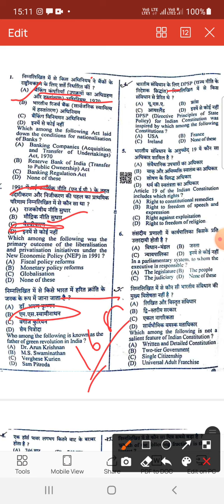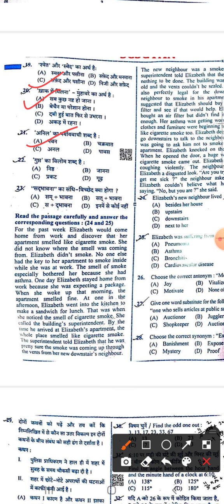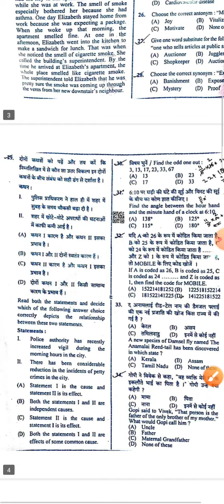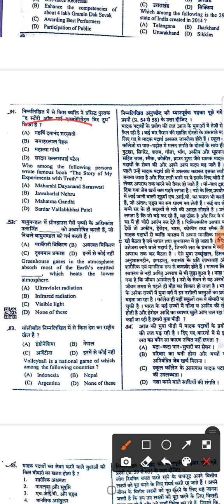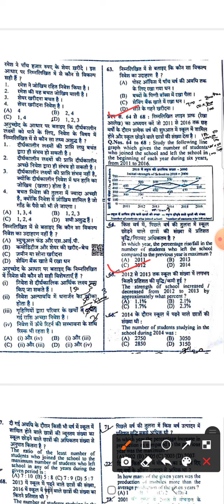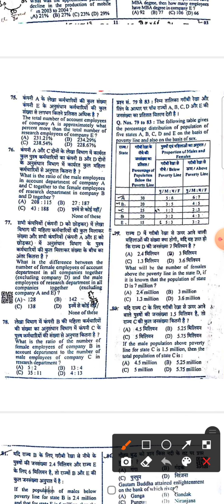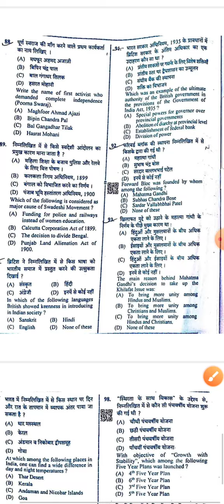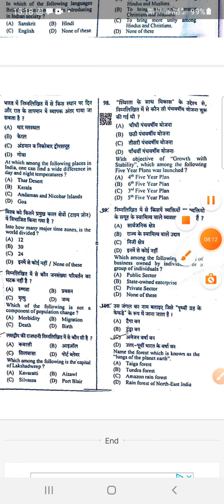uppet 1st shift answer key|16 october 2022|up pet|uppet exam|pet solved|upsssc